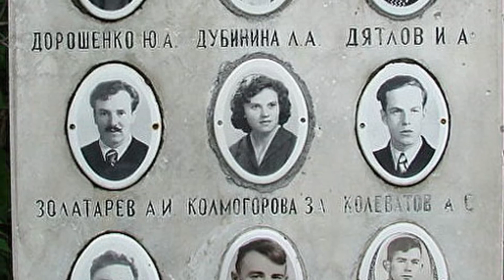Incidente del paso Dyatlov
El caso de los nueve excursionistas ha sido uno de los mayores misterios sin resolver de la historia, objeto de numerosas teorías y especulaciones en los años siguientes. el incidente del paso de Dyatlov